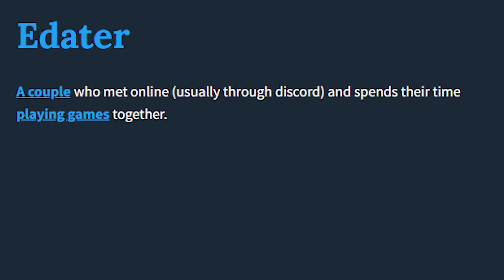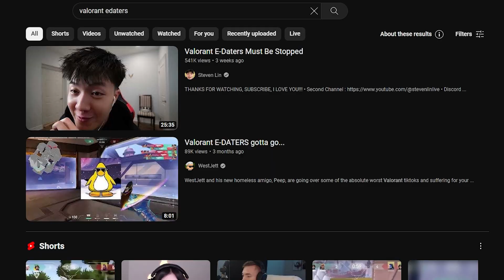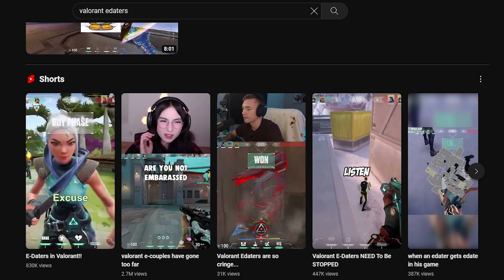Riot Loves E-Daters